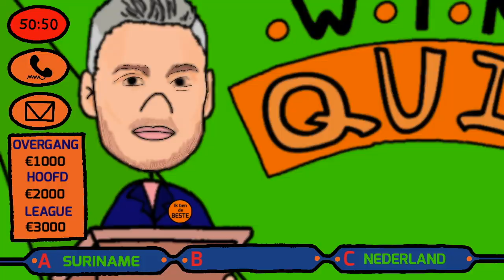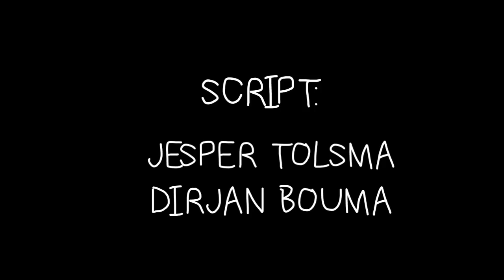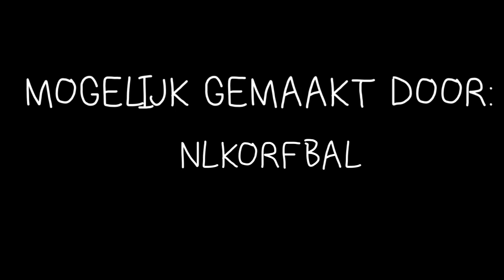Gemengd Douchen Aflevering 1 - De Grote Wim Quiz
Mirjam Maltha doet voor haar afscheid mee aan de spelquiz van bondscoach Wim Scholtmeijer. Tijdens de vragen zien we verschillende reacties van betrokkenen.

Gemengd Douchen is mede mogelijk gemaakt door NLKorfbal, Het Grote Korfbalboek & Woozy Clothing

Gemengd Douchen is dé geanimeerde korfbalsoap van Nederland, exclusief te zien bij NLKorfbal